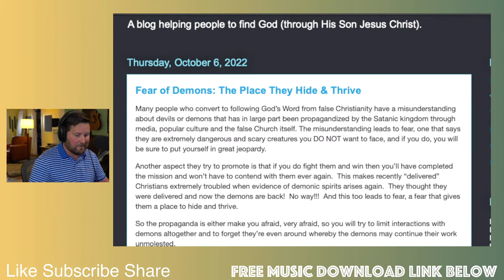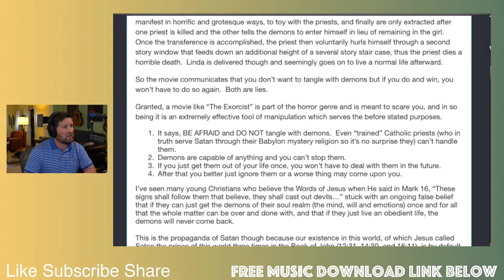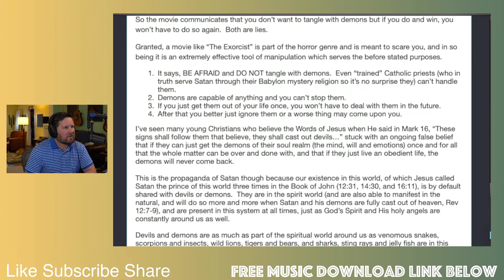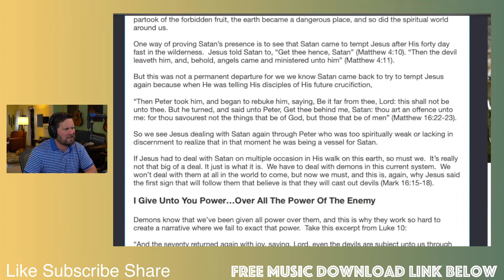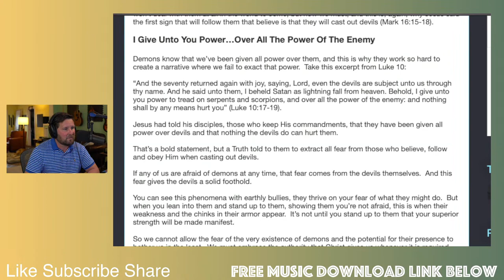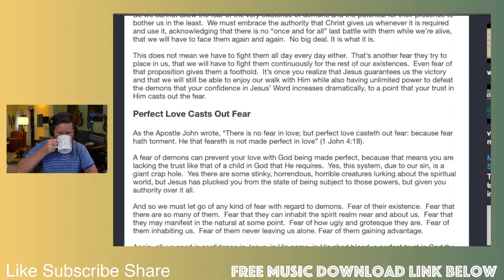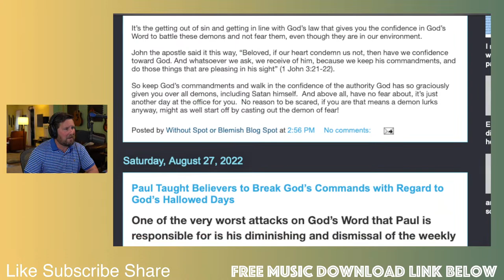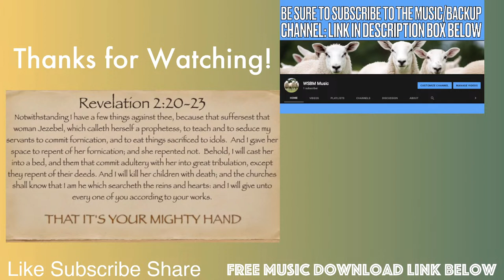Fear of Demons: The Place Where They Hide and Thrive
Join Doug at 4:30pm EST (Thursday, October 6, 2022) for another livestream podcast where we will discuss how so many Christians live in fear of demons, which actually gives them more ground in our lives.  Jesus said in Luke chapter 10 that we've been given power over all the power of Satan and his demons and that there's nothing by any means they can do to hurt us.  But the main component of this authority as that we be walking in agreement with Jesus by keeping His commandments.  If we don't, we accede that ground of disobedience to the enemy and that's a big reason why we are in fear.  Hope to see you then!

All videos, music, email responses, phone calls & all other services provided by Without Spot or Blemish Ministry are free, but donations are greatly appreciated.

All the songs you hear on this channel are written, produced & copyrighted by Doug Andrew of Without Spot or Blemish Ministry and can be found in video form in our playlist and are also free mp3 downloads at this